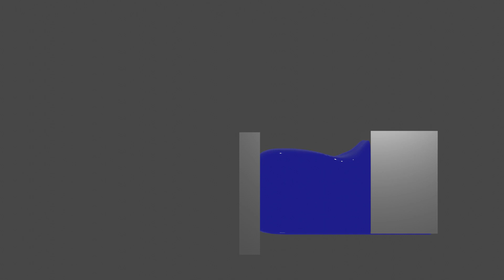My first ever blender animation.